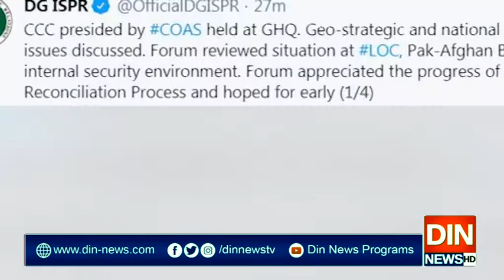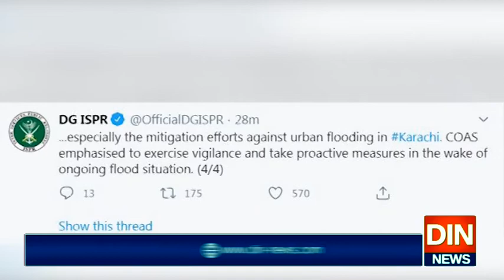آرمی چیف کی زیر صدارت کور کمانڈرز کانفرنس